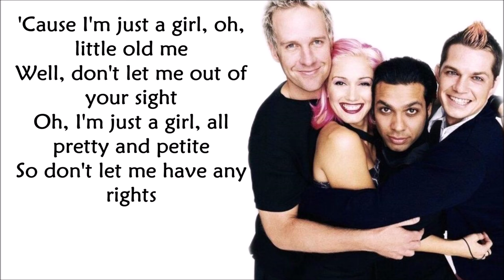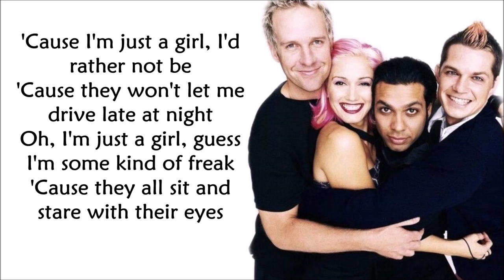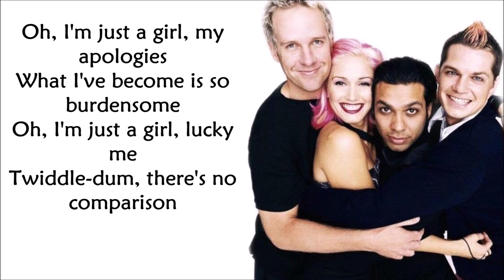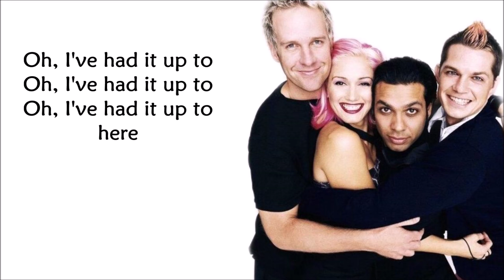No Doubt - Just a girl LYRICS ||Ohnonie (HQ)